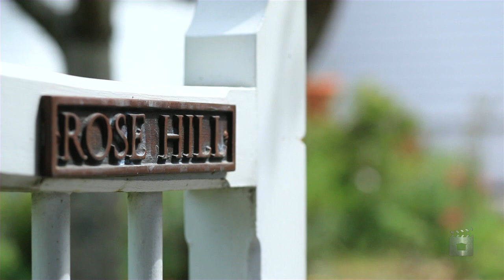8 Mt Royal Ave, Mt Albert Auckland By Damon Elia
Property Video shoot of 8 Mt Royal Ave, Mt Albert Auckland by PlatinumHD for Bayleys Mt Eden